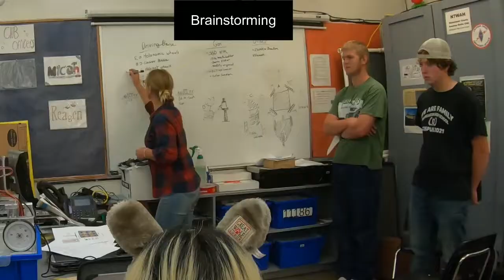November 5th, 2022 FTC Competition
This is the first FTC competitions of the year held at LCC.